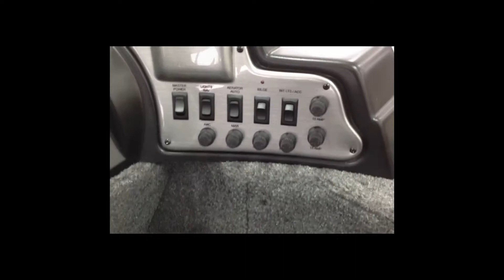Lund 1650 Rebel Xs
Spicer's Boat City!